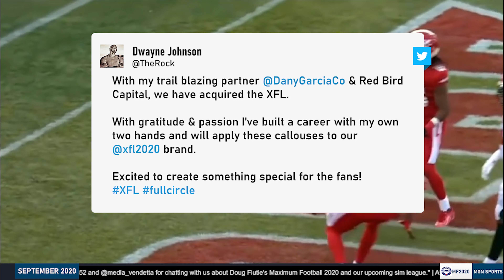Doug Flutie's XFL 2021 Video Game | How Far Are We Really? XFL Exclusive Rights To Madden? | MGN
Doug Flutie's XFL 2021 Video Game? In this video, we explore how far we really are from that being a reality.

MGN Sports Credits:
Commentary from: TJ, Devin Jackson, Uri R.
Graphic Design by: Jacob M, TJ
League Analyst from: Shane
Video Editing by: Jason D, TJ

Wanna join our broadcast team?